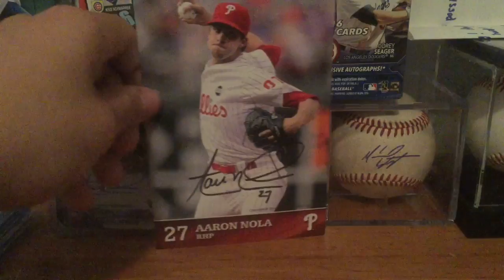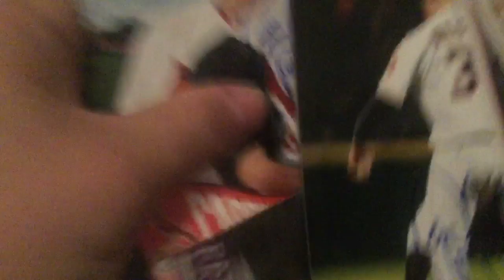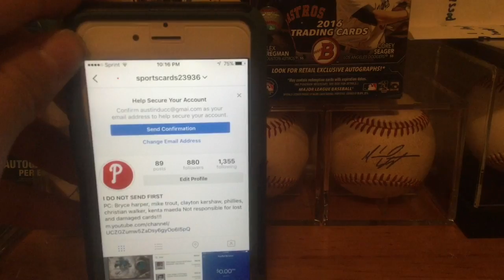Ttm auto mojo!